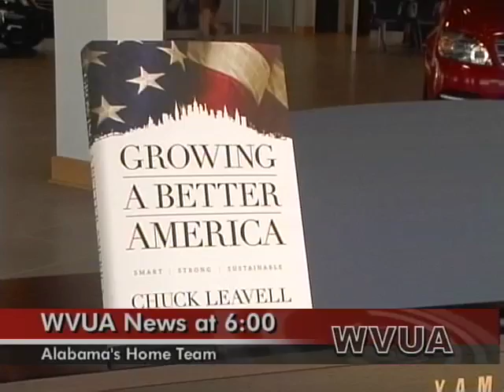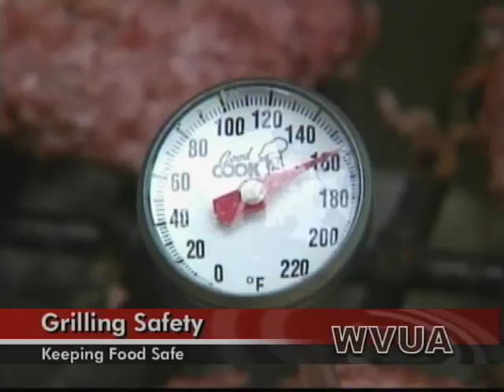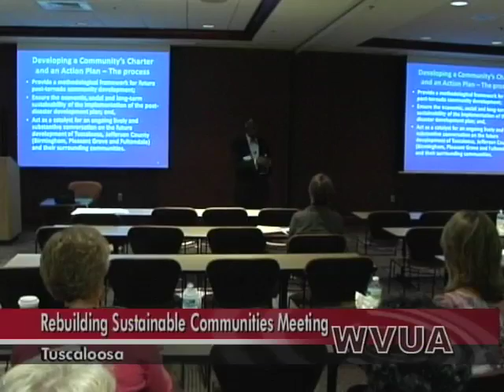WVUA News at Six, 6/30/11.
WVUA News at Six. Airdate: June 30, 2011.